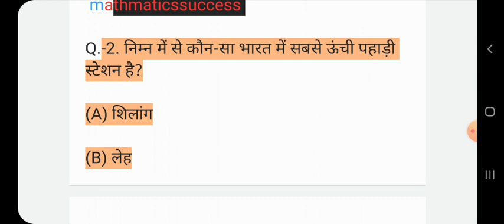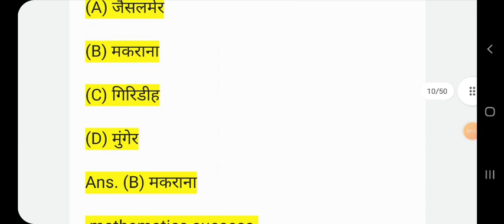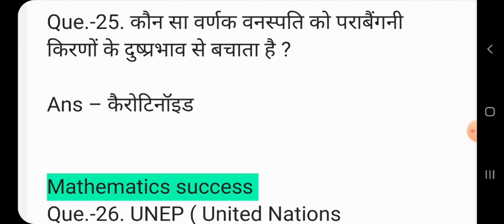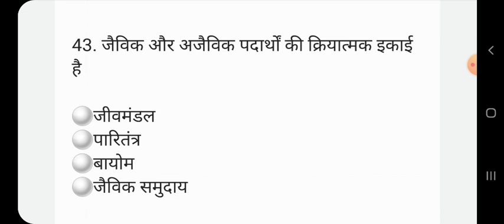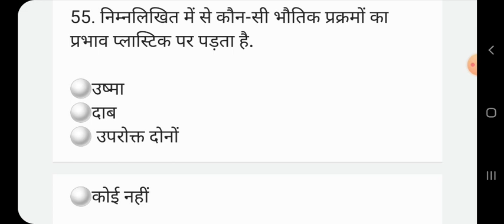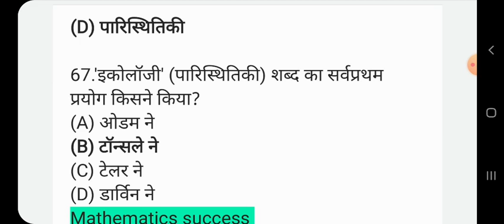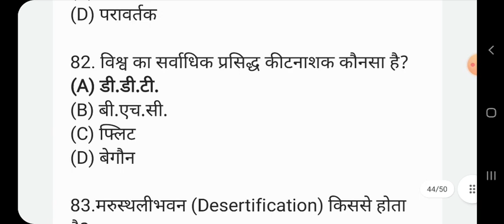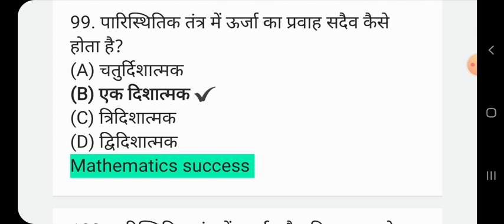environment model paper for b.a. /b.sc. /b.com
telegram Mathematics success ✍
All b.sc. classes  csjm kanpur University and competition classes here
Sepcial for uptet ctet exam
environment objective questions, environment objective questions and answers in english, environment objective questions and answers in hindi, our environment objective questions, environment and ecology objective questions